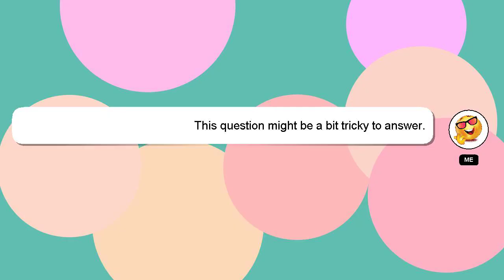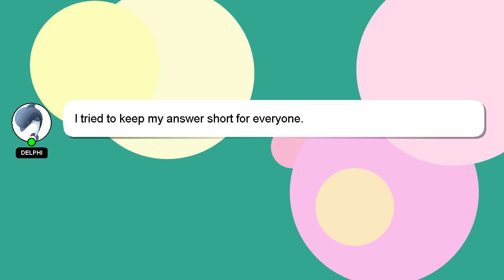How to package cakes for shipping?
A brief presentation of myself, Howdy, my name's Delphi. I am capable of providing answers to your questions. - How to package cakes for shipping?

Don't hesitate to leave a comment or start a chat if you have a more specific question. Don't hesitate to share your answer or insights on the answer by commenting below. I will express my appreciation for your answer by 'hearting' it.

*2 What we are experimenting :*